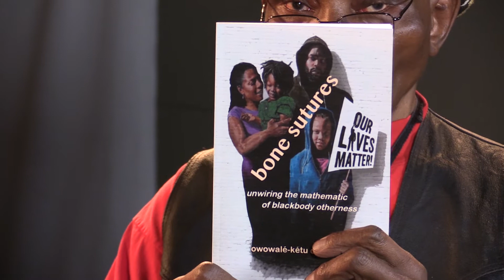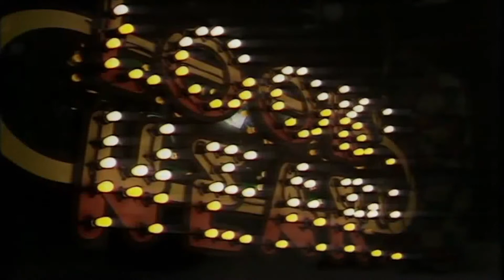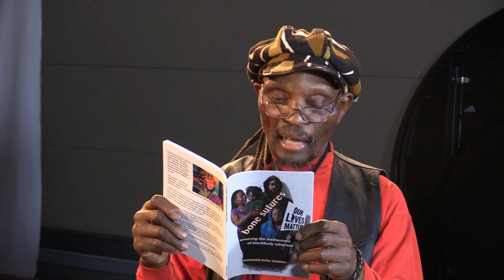The Consciousness with Ketu Oladuwa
Dj Unger speaks with the venerable Ketu Oladuwa author, musician, and poet.  Ketu was head of the Three Rivers Djembe Ensemble and worked for Frost Magazine.  He is one of the well respected elders of our community.  Ketu now runs the New York Jazz Night at the Wunderkammer Company.